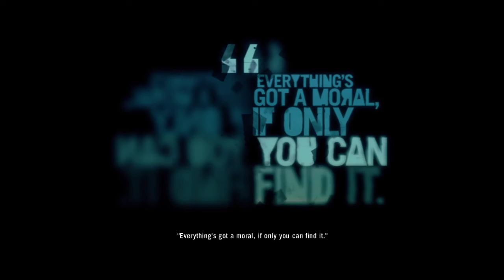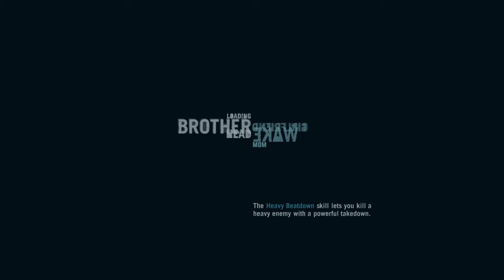Far Cry 3- Part 17 (The Penultimate)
Happy Martin Luther King Day! Technically. Today is his actual birthday, but since it's a federal holiday, it's always on the same day of the year- specifically, the third monday.